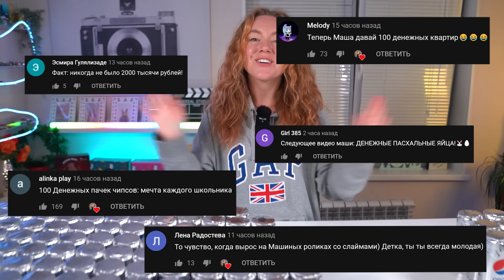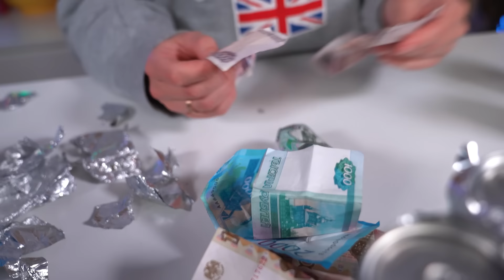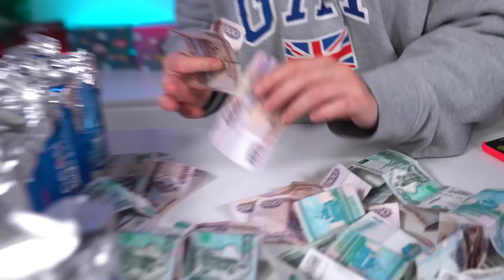ДЕНЕЖНАЯ PEPSI! КУПИЛА 100 ШТУК! СКОЛЬКО ДЕНЕГ Я Нашла?